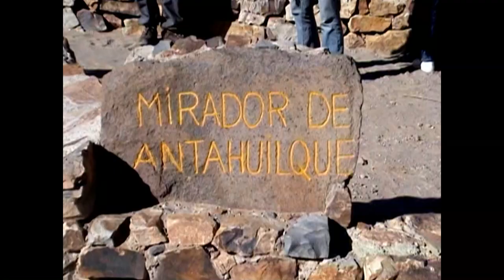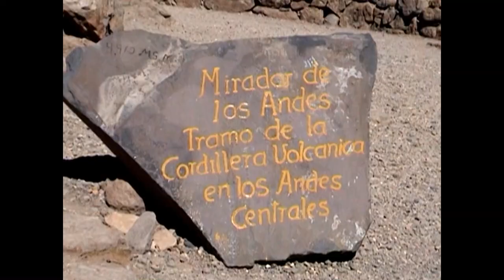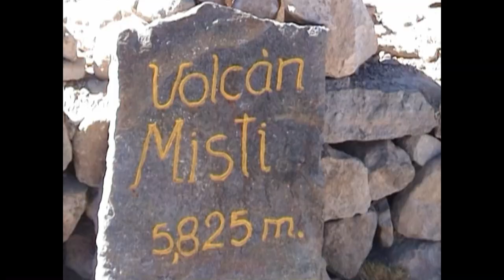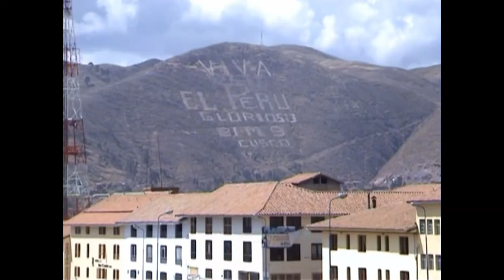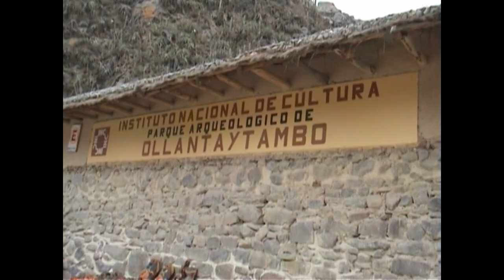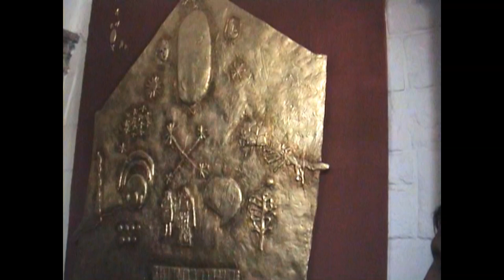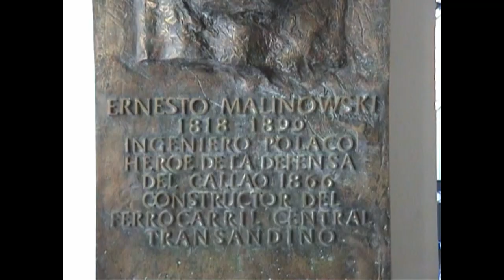Peru i Boliwia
Byliśmy tam 19 lat temu, stąd film w formacie 4:3.
Wycieczkę rozpoczęliśmy od Parku Narodowego Paracas, skąd przejechaliśmy na płaskowyż Nazca. Kolejne punkty na naszej trasie to Arequipa i Kanion Colca, a po drodze przełęcz Abra de Patapampa.
Potem przyszła kolej na wieże grobowe w Sillustani Puno, skąd popłynęliśmy na wyspy Uros na Jeziorze Titicaca.
Następnie po krótkim postoju w wiosce Chucuito  i Pomato przejechaliśmy do Boliwii.
W Boliwii zwiedziliśmy kościół Copacabana , a następnie Księżycową Dolinę i La Paz. Byliśmy też na stanowisku archeologicznym Tiwanaku.
Po powrocie do Peru zatrzymaliśmy się najpierw w Racchi, by następnie dotrzeć do Cusco.
Zwiedziliśmy też Świętą Dolinę Inków, a w okolicy Cusco (Pisac i Ollyantaytambo), a następnie pociągiem pojechaliśmy do Machu Picchu.
Po powrocie z Machu Picchu zwiedziliśmy okolice Cusco: Sacsayhuaman, Tambomachay, Puca Pucara i Qenqo.
Z Cusco przelecieliśmy do Limy i tam zakończyła się nasza wycieczka.

Wycieczka miała miejsce w październiku 2005 roku.